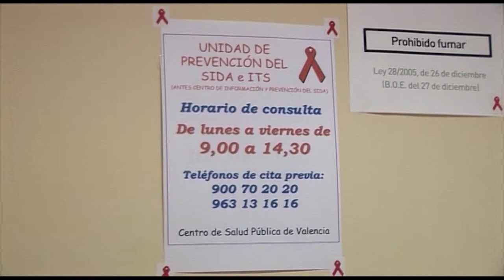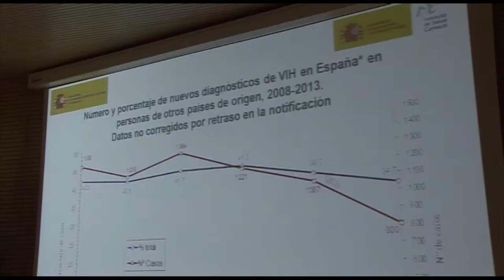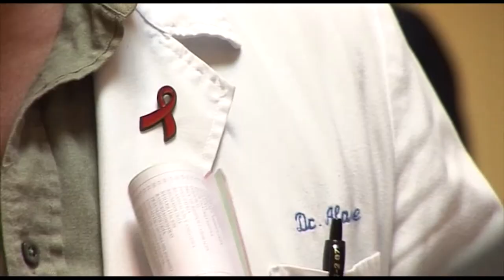Plan de VIH-SIDA de la CV | Cecova TV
Más de un centenar de profesionales sanitarios han participado en la Jornada de actualización sanitaria sobre VIH/SIDA. Un acto en el que se ha hablado del Plan del SIDA de la Comunitat Valenciana destacando la importancia que tiene la realización de un diagnóstico precoz en el que la labor de los profesionales de Atención Primaria es fundamental.